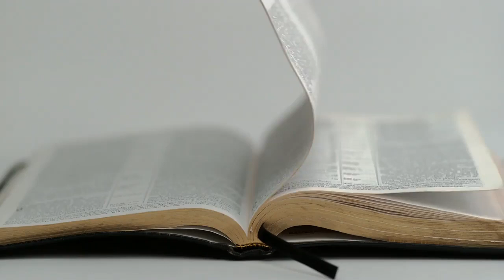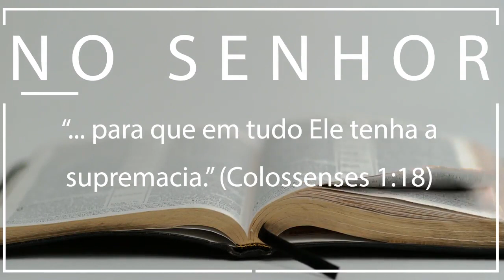A Glória do grão de trigo (João 12:20-36) - Gerson Lima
Palavra ministrada por Gerson Lima em Sumaré/SP no dia 05/10/2018.

TEMA: A Cruz - A Glória do grão de trigo (João 12:20-36)